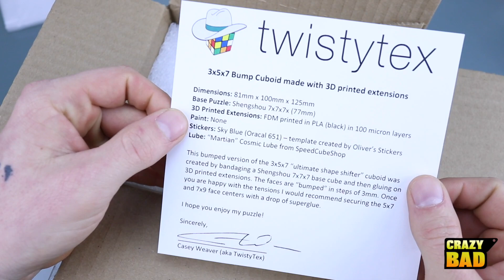The Most Exciting Puzzle I've Ever Unboxed! | TwistyTex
Thanks Casey!!!